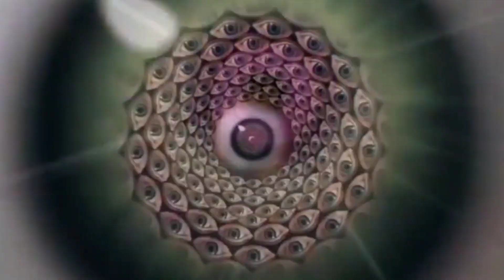Gatubela - Karol G , Maldy